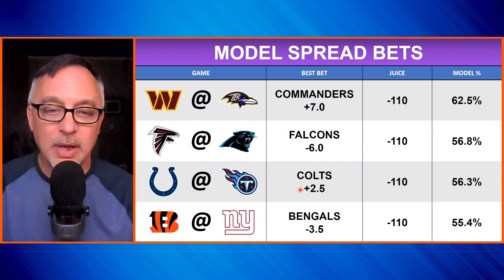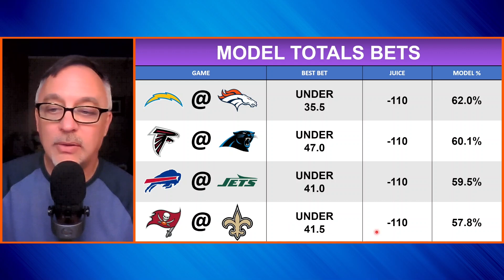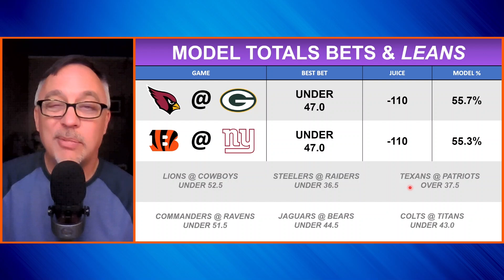NFL WEEK 6 SUNDAY BEST BETS! *2024*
In this video we give the Best Bets from two proven NFL Models for Sunday (10/13/2024). We give 6 Spread Bets, 6 Totals Bets, and 1 Moneyline Parlay Bet.